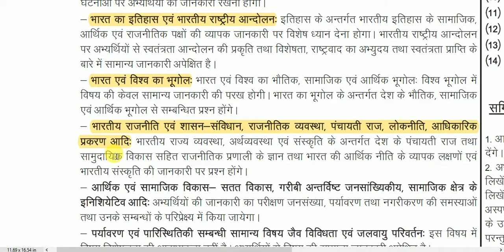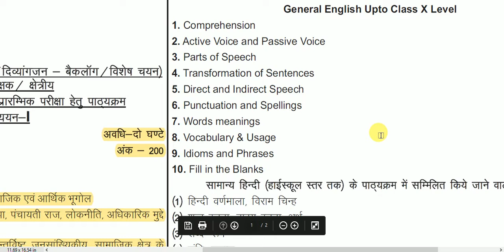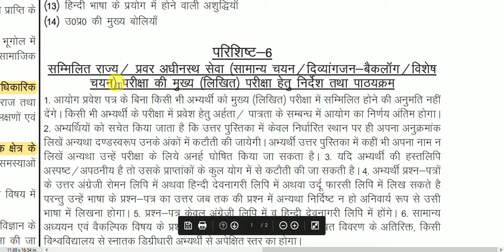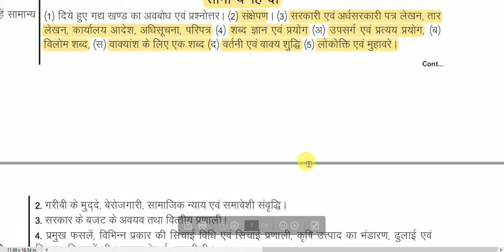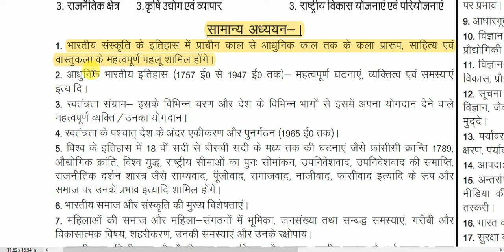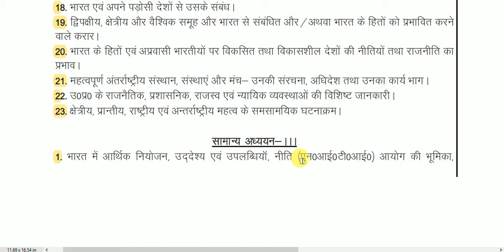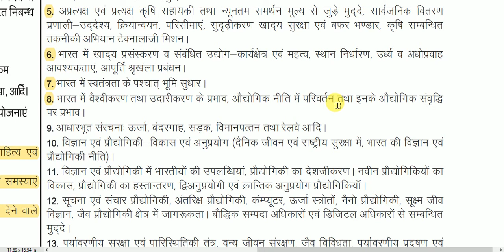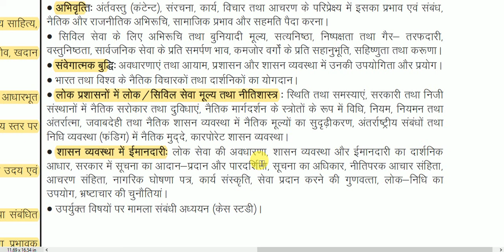उत्तर प्रदेश लोक सेवा आयोग परीक्षा नया पाठ्यक्रम || UPPSC Pre & Mains new Syllabus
आज हम लोग उत्तर प्रदेश लोक सेवा आयोग की सिविल सेवा परीक्षा प्रारंभिक (Prelims) और मुख्य परीक्षा (Mains) के सिलेबस (Syllabus) को हिंदी (Hindi) में जानेंगे.